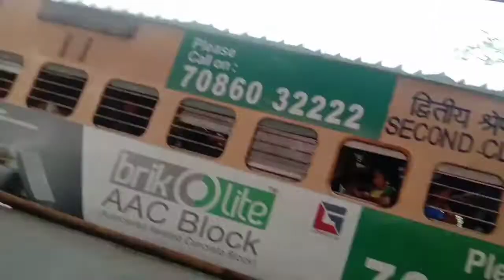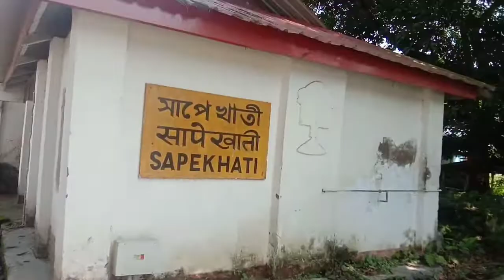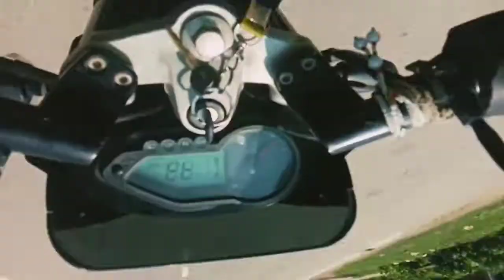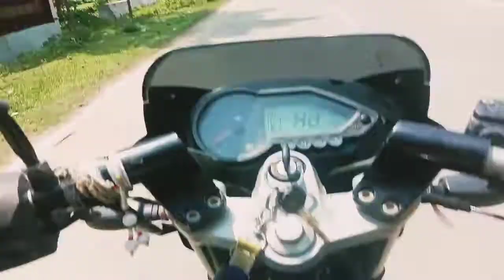simple daily vlog with my style @nabajtheultima